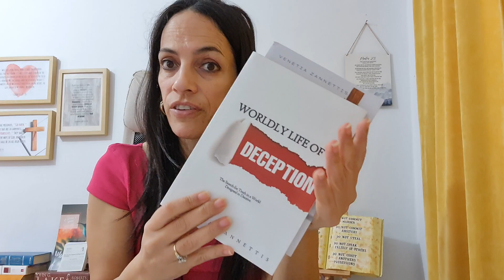Be Undivided for God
✅ OFFERINGS (God loves a cheerful giver)

ABOUT VENETIA
Venetia is a servant of Christ, who has dedicated her life to advancing the Kingdom of God on earth. ''Your Kingdom come and Your will be done on earth as it is in heaven'' - Matthew 6:10